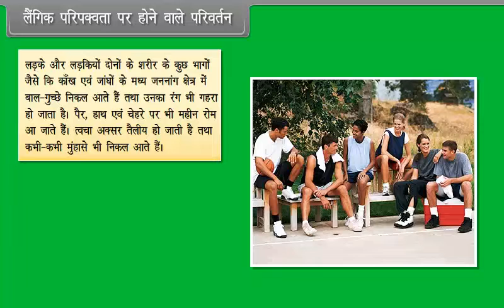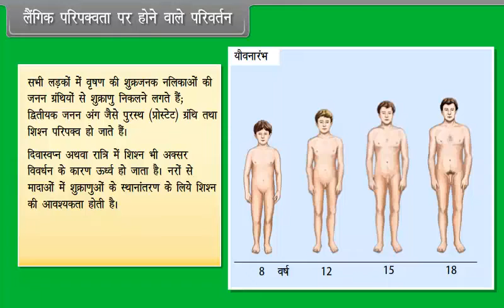लैंगिक परिपक्वता पर होने वाले परिवर्तन | Changes at Sexual Maturity